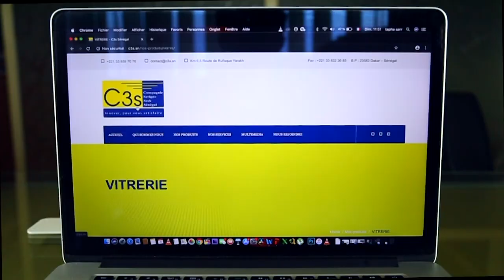La réponse de Ousmane Sonko à Mansour Faye et Yakham Mbaye sur l'enregistrement Audio